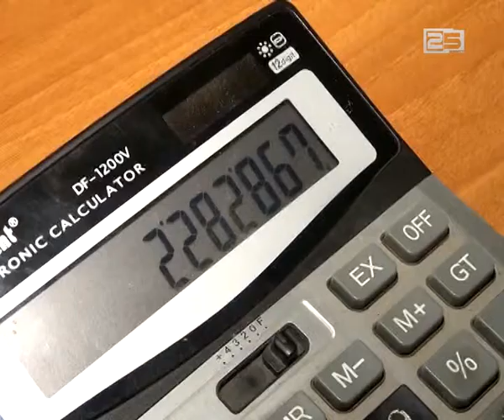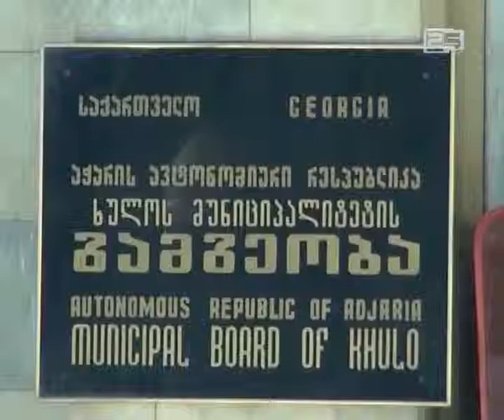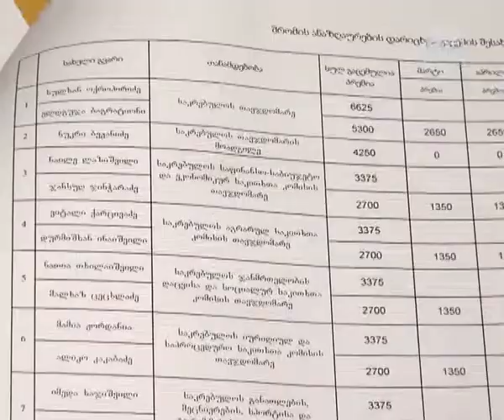2014 წელს გაცემული პრემიები მუნიციპალიტეტების მიხედვით